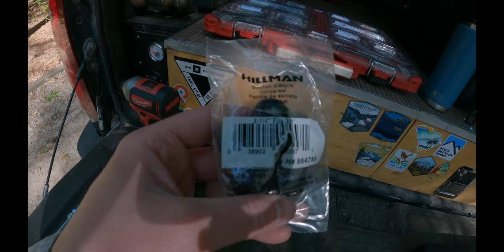BA Tents Recovery Board Mount | Install and Review on Rig'd Ultraswing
In this video I unboxed and installed the @BADASSTENTS Recovery Board accessory plate that straps to a spare tire. In my particular case I was looking for a solution to mount my recovery boards to my @rigdsupply6945 Mega Swing.